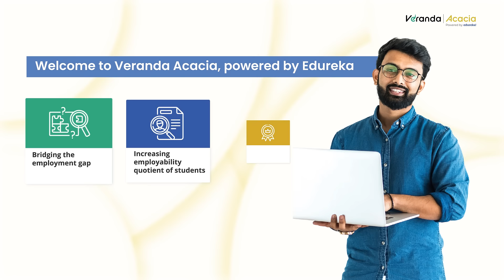Welcome to Veranda Acacia - Powered By Edureka | Tech Ready Job Ready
Welcome to Veranda Acacia, powered by Edureka. Your go-to partner for education upgrading and upskilling with current industry-relevant courses. Acacia programs helps you unleash your employment potential and make you production-ready to fit the tech market demand!

Veranda Acacia is part of Veranda Learning Solutions (VLS) Ltd. promoted by the Kalpathi AGS group; a ₹4,000 crore enterprise headquartered in Chennai, Tamil Nadu. The group is known for promoting education and providing students and young talent with industry-relevant learning and skills and giving them a platform to realize their employment potential.

Acacia is powered by Edureka, the industry leader in the online professional and higher education sector in the emerging tech and management domains. Founded in 2011, Edureka is best known for pioneering Instructor Led Live
Online training in India.

🔵 The Acacia Advantage:

Faculty Led Blended Program Delivery
Online Proctored Assessments
24x7 Support For Faculty
Assistance For Securing Job Interviews
User-friendly Learning Management System (Lms) With Integrated Virtual Labs
Faculty Moderated Discussion Forum
Continuous Career Preparation Throughout The Program Duration
World-class Education At An Affordable Price

📌These career tracks are accredited by NASSCOM, approved by Government of India. You can avail cashback upto INR 14,500* from Government of India incentive program.

🌕 Veranda Acacia Unique Pedagogy

Concepts are explained through pre-recorded videos
Faculty is available for in-person supervision
Instructions for lab exercises are available in PDF format
Lab work is also available as recorded videos for easy reference
Learning videos for acing interviews are provided
Theory is then followed by lab work
Masterclass is provided through live lectures by experienced professionals
Mock interviews supervised by faculty

🔵 Placement Support Highlights

Fulfilling our B2B Partner’s Hiring Needs
Job Interviews
Placement Terminal
Soft Skills Training
Resume & Profile Building

🔵 Tamil Nadu - Coimbatore - R S Puram: 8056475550
🌕 Tamil Nadu - Salem - Five Roads: 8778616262
🔵 Tamil Nadu - Trichy - Annamalai Nagar: 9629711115
🌕 Tamil Nadu - Villupuram - Hospital Road: 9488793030
🔵 Tamil Nadu - Nagercoil - Chettikulam Junction: 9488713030
🌕 Tamil Nadu - Madurai - Mahal: 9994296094
🔵 Tamil Nadu - Chennai - Sharma Nagar (Near Perambur): 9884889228